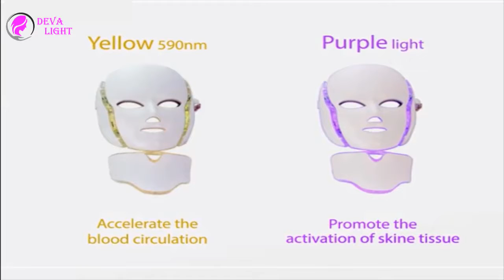7 LIGHT FACIAL TREATMENT